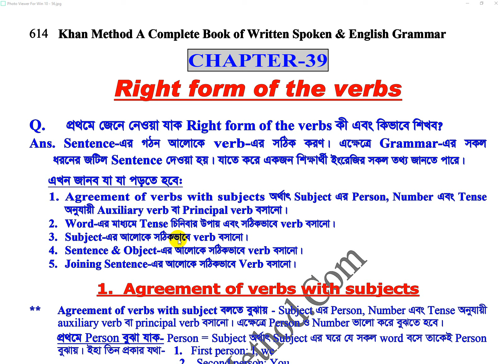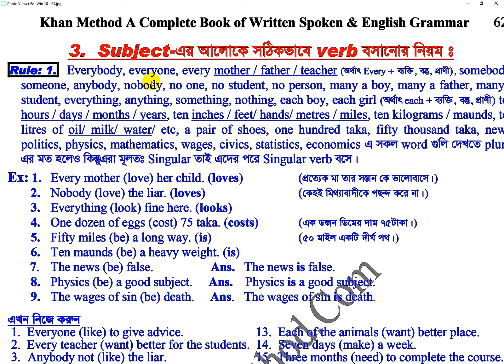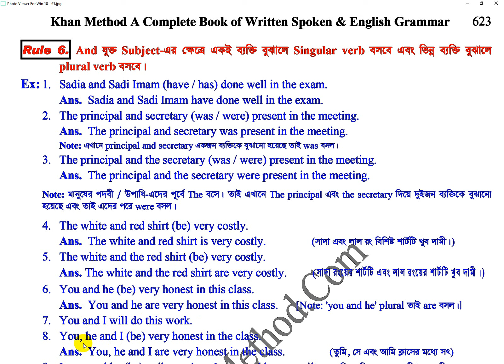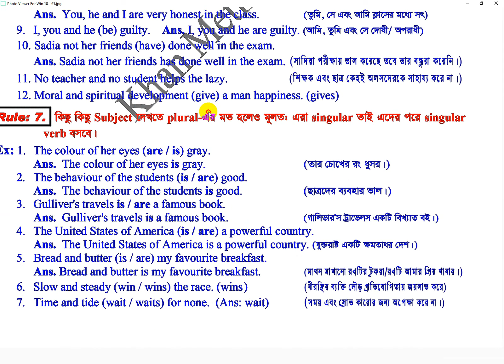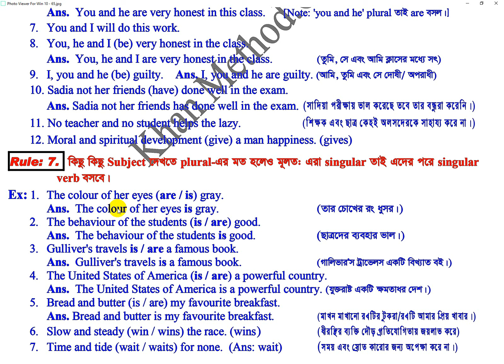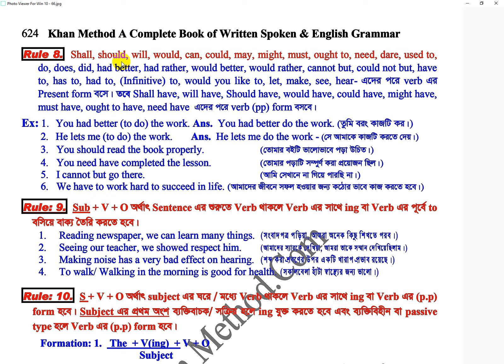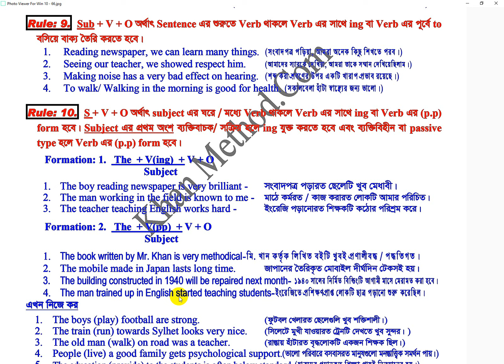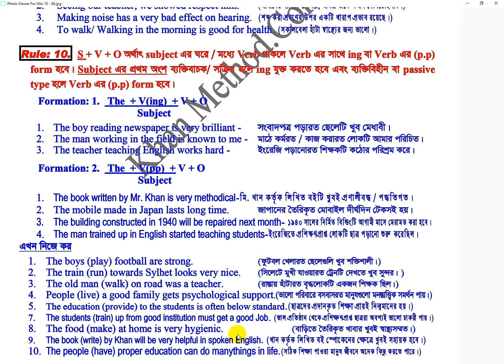#223 Khan Method Video/Right from of the verbs !! সম্পূর্ণ ‍Spoken-এর আলোকে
Right from of the verbs !! সম্পূর্ণ ‍Spoken-এর আলোকে
কেবল একবার দেখাতে মনে রাখতে পারবেন